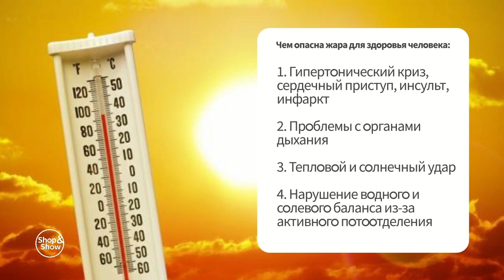Вентилятор Energy EN-1622 Tower. Shop&Show (МБТ)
[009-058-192] Вентилятор Energy EN-1622 Tower

Давайте дружить ;)